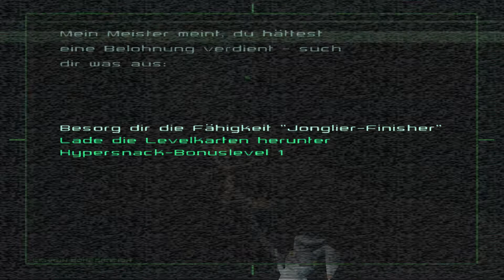WHIPLASH Gameplay Walkthrough Part 4 | Sicherheitskontrollraum B (FULL GAME) PS2